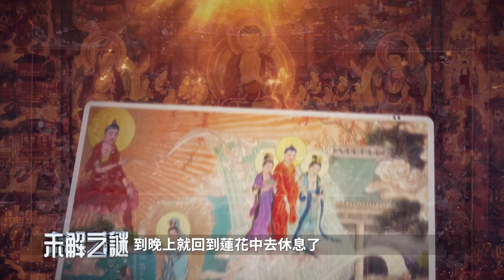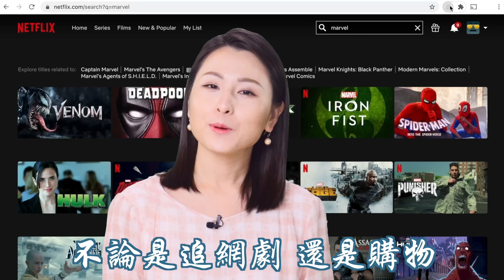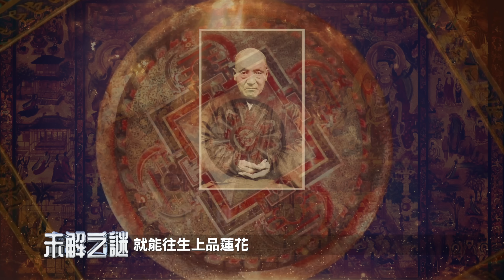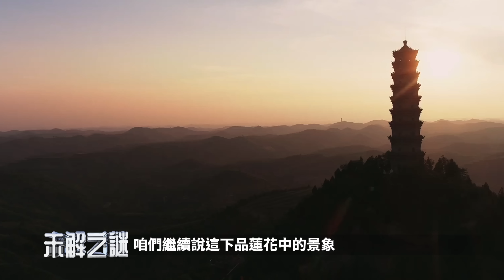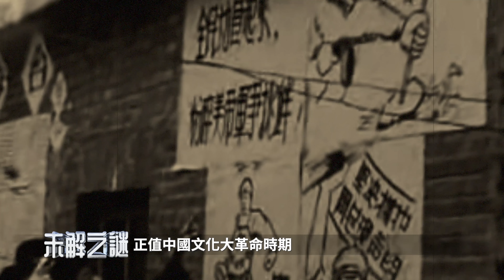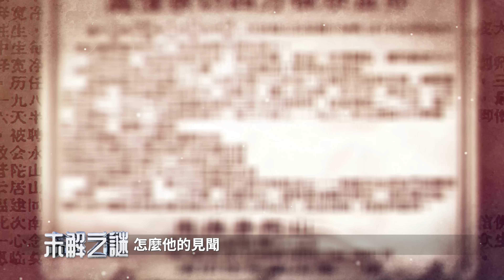觀音菩薩領路，拜見阿彌陀佛！華藏世界展覽館：珍藏神佛菩薩的千百世修煉經歷！上品蓮花，人體是黃金透明的！層層花瓣上 都是寶貝！西方極樂世界遊記（下）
📣📣📣現在就訂購 Surfshark VPN 或輸入優惠代碼 [WeiJieZhiMi] 獲得1.7折優惠，訂購兩年方案再加送免費3個月！

阿彌陀佛大塔的殊勝景觀是何樣？念佛真能消業嗎？九品蓮花眾生都有怎樣不同的生活？極樂世界的經書和人間的經書，為何名稱相同內容卻不同呢？人間修行那刻，在九品蓮花池中種下的蓮花枯榮代表著什麼？

00:00 西方極樂世界遊記（下）
00:40 九品蓮花
02:23 下品蓮花 帶業往生
09:44 中品蓮花 凡聖共居
13:10 上品蓮花 花開見佛
17:38 返回人間

大家好，我是扶搖，歡迎和我一起探索未解之謎。

在之前的節目中，我們介紹了近代佛教三大高僧之一——虛雲老和尚的弟子寬淨法師，元神離體遊歷天界所看到的景象。

寬淨法師最終抵達了由阿彌陀佛主持的西方極樂世界，那麼在這裡他又經歷了怎樣什麼不可思議的事呢？